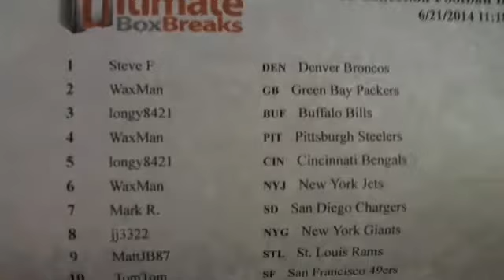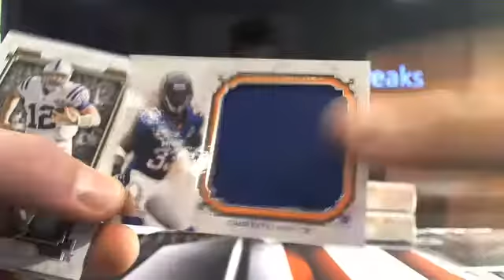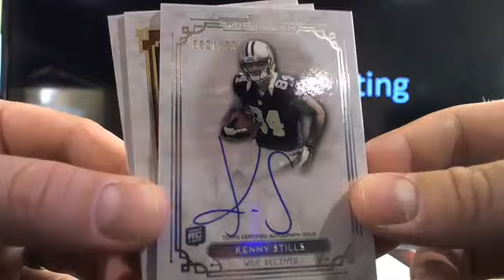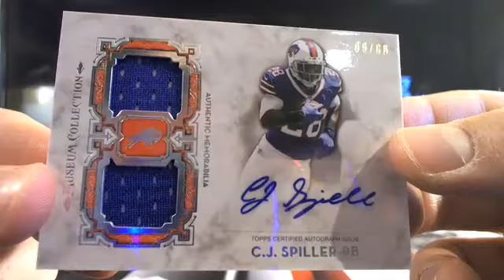UltimateBoxBreaks.com: 2013 Museum Collection Football Box Break 7